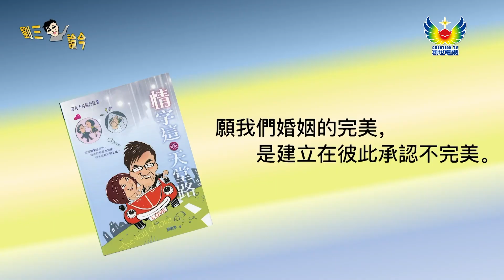亞當悔過書借你看 / 劉曉亭牧師 /《劉三論今》系列 / 第三單元：風風雨雨牽手情 / 第5集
建議小組討論的 Q&A:

1）在你的婚姻中，你怎麼對待自己的錯誤？你怎樣讓不完美的婚姻變成祝福？請舉例說明。
2）一個成熟的男人，他在家庭中的角色是什麼？
3）當亞當夏娃犯罪之後，上帝問亞當：是不是吃了那樹上的果子？亞當怎麼回答？他的錯誤有那些？